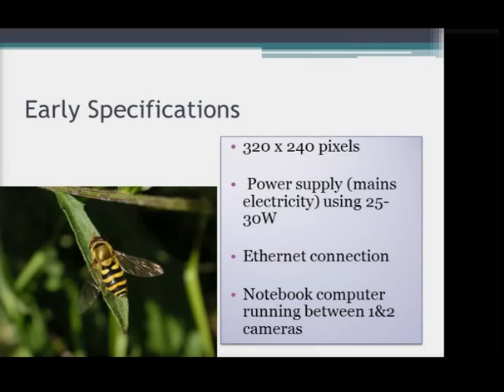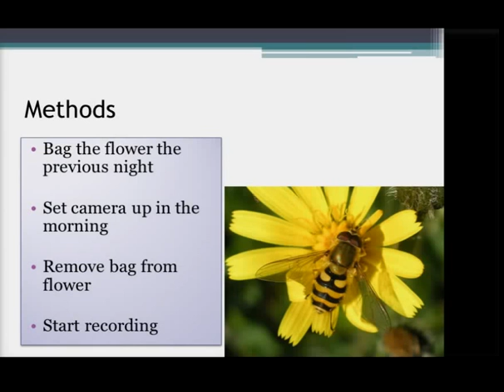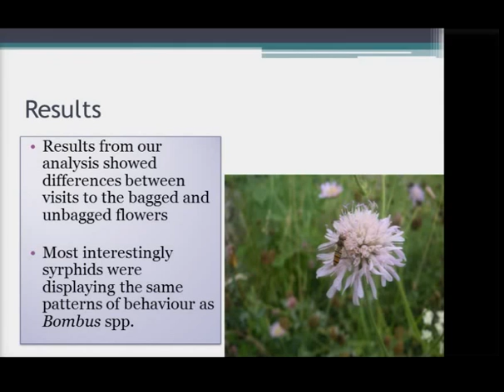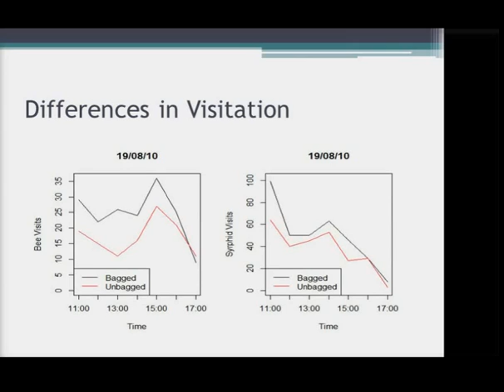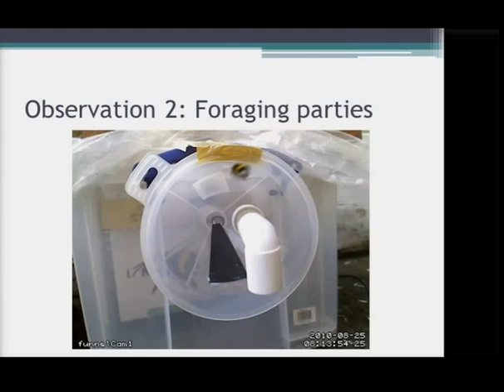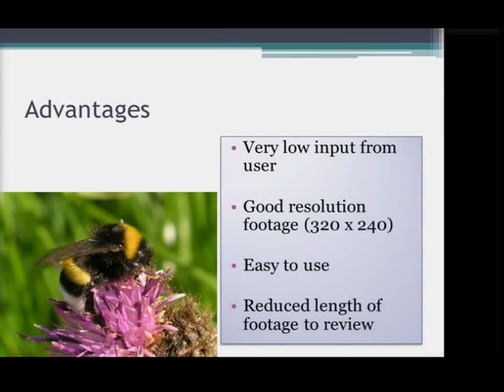Using Rana to investigate pollinator behaviour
Many different methods have been employed for studying insect behaviour in the field. Radio frequency and harmonic radar tagging as well as researcher observation are all used to good effect in diverse areas of research. With the development of the Rana motion capture video system a new and accurate tool has become available which can be applied in place of, or alongside these earlier techniques.  Using the Rana system we have studied wild pollinator behaviour on Centaurea nigra (common knapweed). We investigated the reactions of bees and syrphids on flowers which had been scent marked by bees and un-marked flowers. Our study demonstrated strong similarities in the acceptance behaviour of these two distinct groups toward the different flowers with both groups showing a strong bias towards the unmarked flowers. We have also employed Rana to record activity at the entrance to nests of Bombus terrestris. This work has provided valuable insights into some previously undocumented behaviours and has the potential to further our understanding of the interactions between foragers.